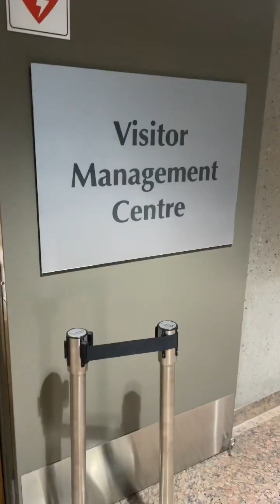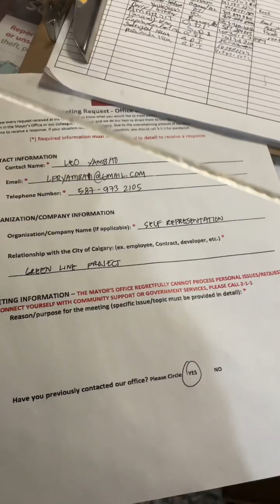i’m at the city hall , please help me find the @GreenLineYYC office